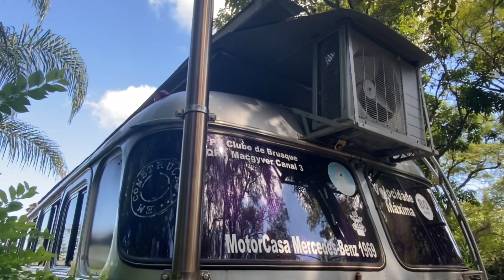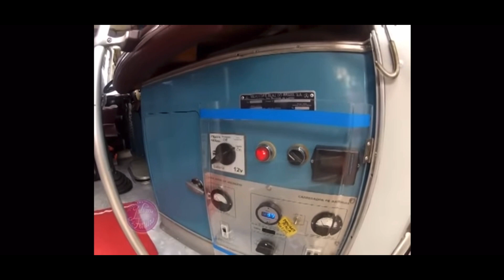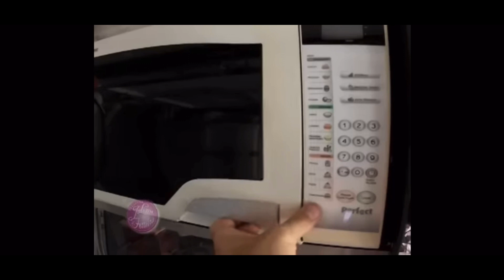Conheça uma casa sobre rodas Mercedes bens -69